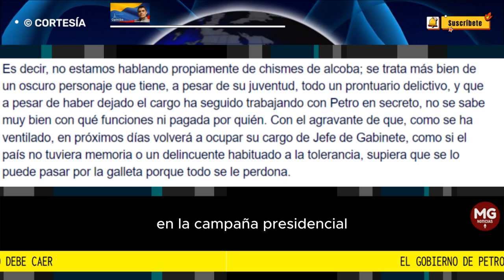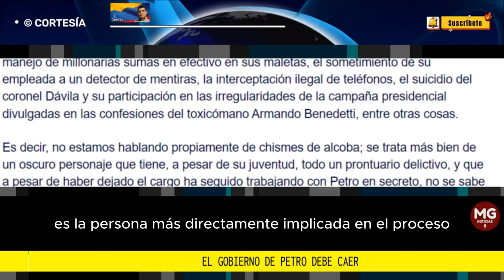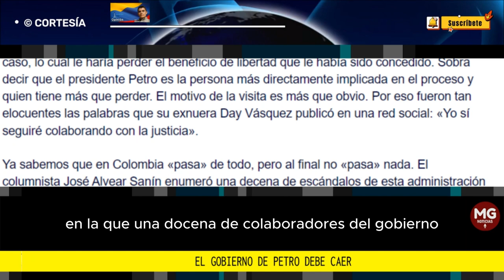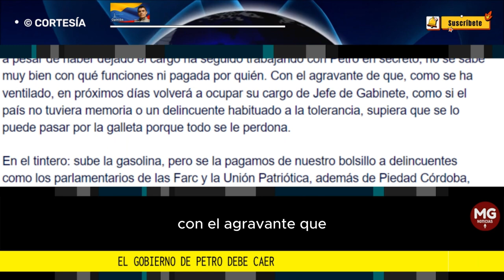EL GOBIERNO DE PETRO DEBE CAER ⛔ Por Saúl Hernández Bolívar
Hay al menos una decena de escándalos de esta administración que en cualquier país serían suficientes para tumbar o hacer tambalear un gobierno, pero no en Colombia.